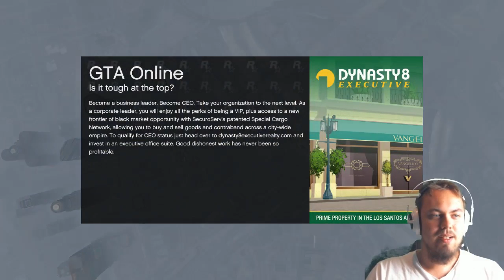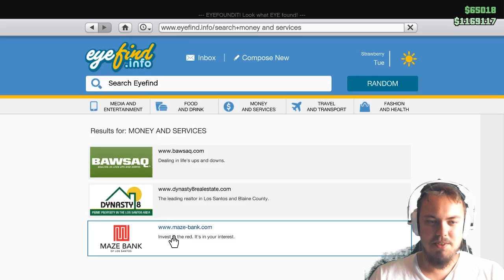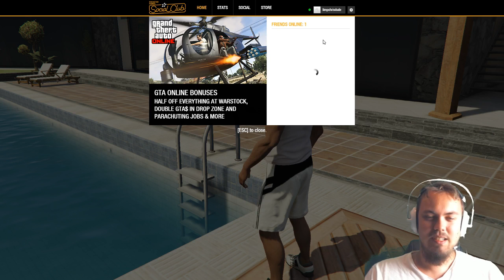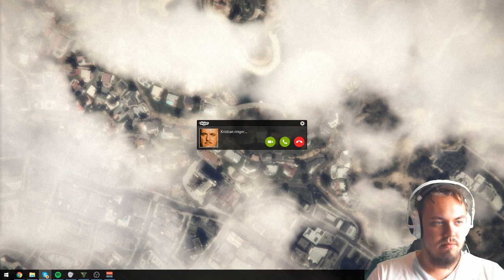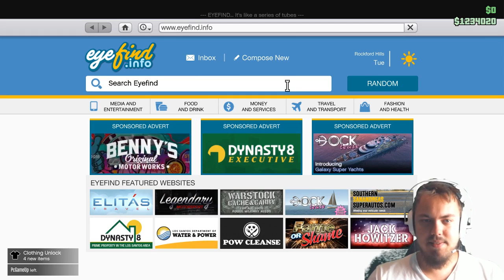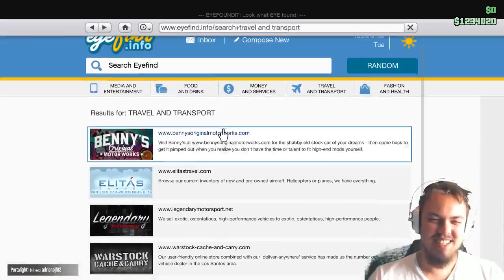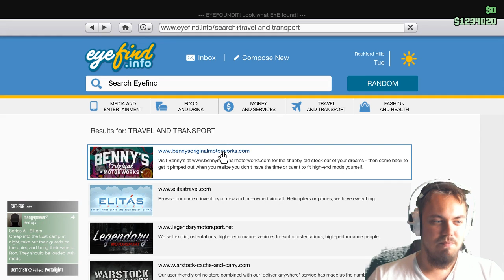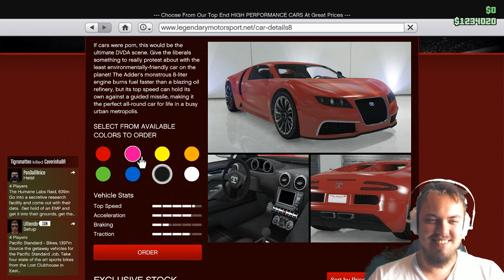[NORSK] GTA V Online [1] Stream 17.09.2016